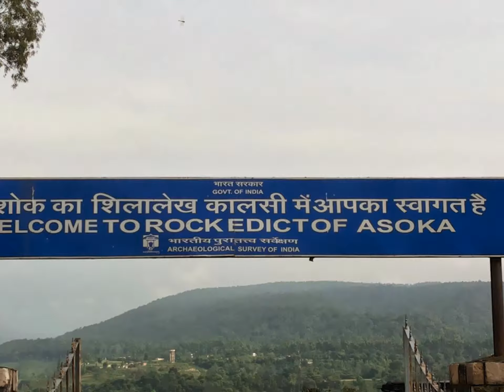Kalsi - Dehradun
KALSI Dehradun  is a historical Place. There is The Great Ashoka's inscription.